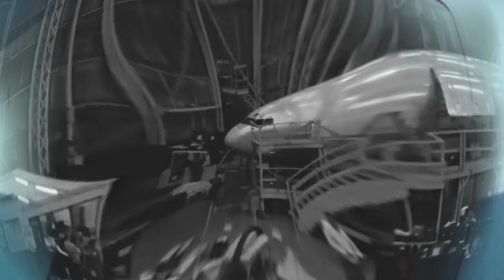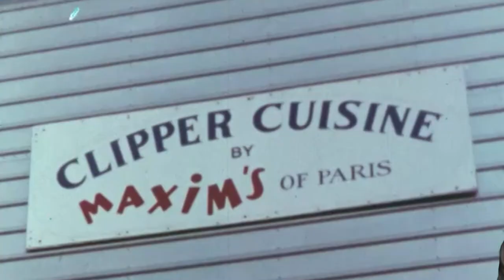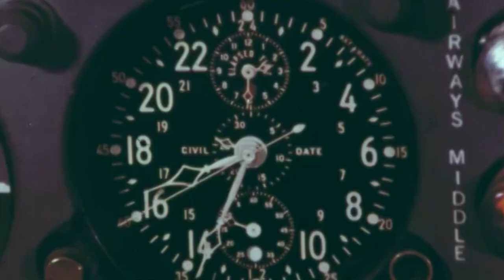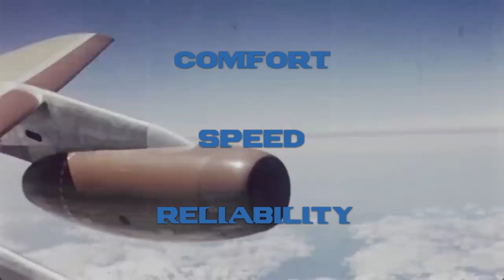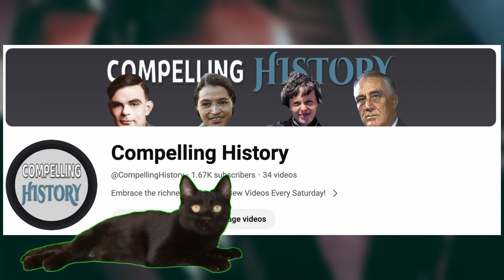Before Boeing FAILED | Compelling History Presents - Pan Am & boeing 707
*Apologies for the 10 second black screen at the start!*🛫🌎 Welcome back to Compelling History! 📚 Today we embark on the second episode of our four-episode series on the airline which changed flight. Today we look at the jetliner which started the jet age, and defined Pan Am for a generation of travelers around the world.

Or, if you hate what modern airlines have become you can give this video a protest like and subscription.

Licensee: u_nhc6raemz9
Audio File Title: Winning Elevation

Sources
The Pan Am Journey, Thomas Kewin